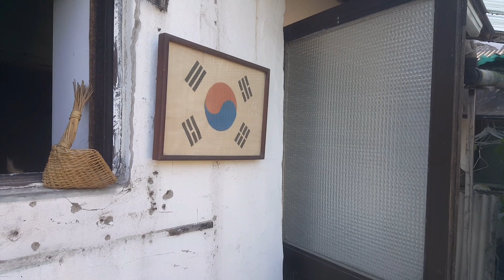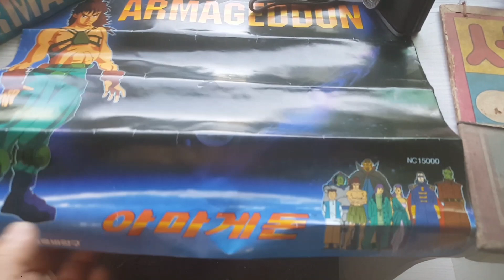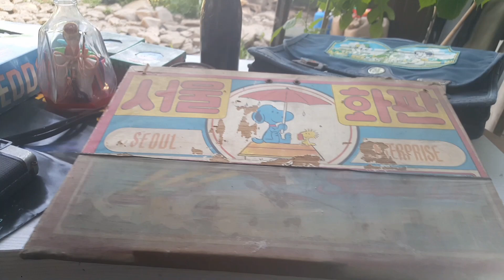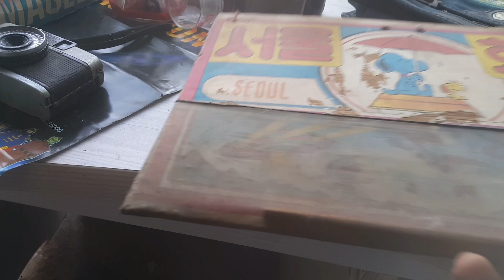이현세 아마겟돈 장난감 , 올림푸스 카메라 , UN성냥 , 병속의 인형 , 진로소주잔 , 일제강점기 술병 , 교육자료 ㆍㆍ옛날물건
촌집별장에서 근현대사 오래된물건 수집품 리뷰
촬영후 뒷마당에서 오디를 수확했어요